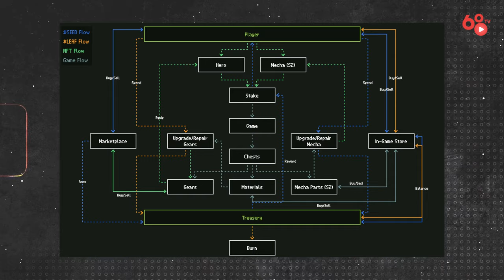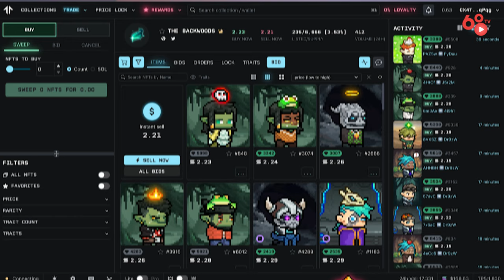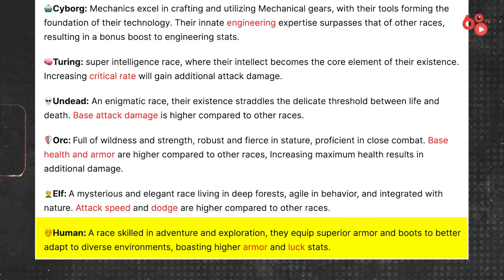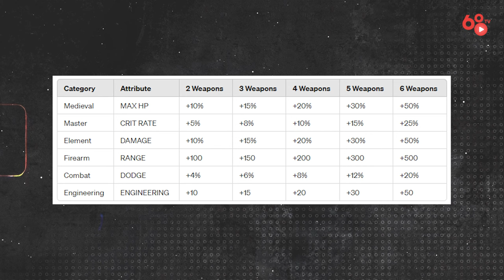The Backwoods - Dự án GameFi tiềm năng cùng cơ hội nhận airdrop khủng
Trong số chúng ta chắc hẳn ai cũng đã có tuổi thơ lớn lên với những tựa game rougelike vui nhộn, cuốn hút. Không nhất thiết phải là đồ hoạ 3D đẹp mắt, không cần đến những kỹ xảo phức tạp, thế nhưng với lối chơi đơn giản cùng độ hoạ dễ gần, các tựa game rougelike này luôn khiến bất kì ai dù lớn hay nhỏ dù nam hay nữ đều thấy thích thú khi trải nghiệm

Và trong bối cảnh mà các tựa game AAA đang dần xuất hiện và chiếm sóng trong lĩnh vực GameFi trong thị trường Crypto với đồ hoạ và kỹ xảo đẹp mắt không thua kém gì các tựa game truyền thống đình đám. Thì The Backwoods lại đang nổi lên như một hiện tượng và làm mưa làm gió trong những ngày vừa qua. Chỉ trong vài ngày kể từ khi ra mắt, đã có hàng chục nghìn người chơi tham gia tựa trải nghiệm tựa game vui nhộn này và tới thời điểm hiện tại, con số ấy đã lên đến hơn 100 nghìn người.

Vậy The Backwoods có gì mà lại hot đến thế, hãy cùng mình xem video ngày hôm nay nhé.

Ngoài ra thì các bạn sử dụng code sau để tham gia trải nghiệm game: tienpham294